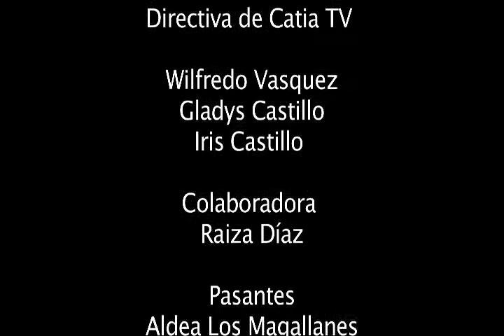Eventos Culturales S M Final